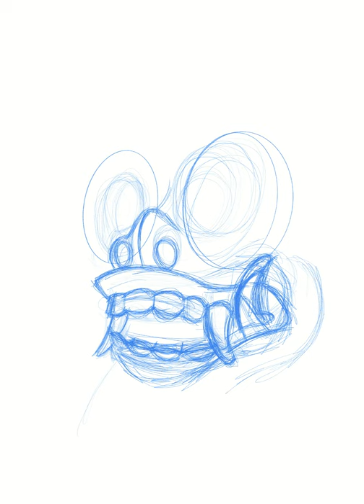Barong Mask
This is a replay of some digital artwork of a Bali (Barong) Mask that I had made. 😊